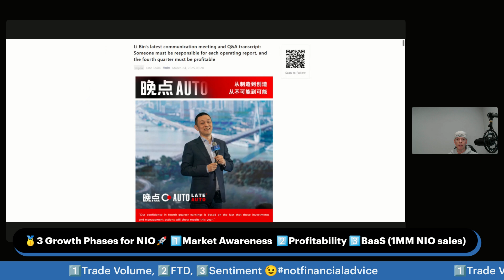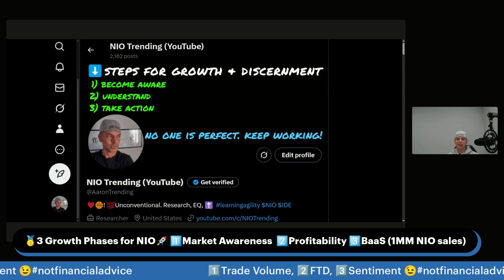NIO VPP & Research/Article Share